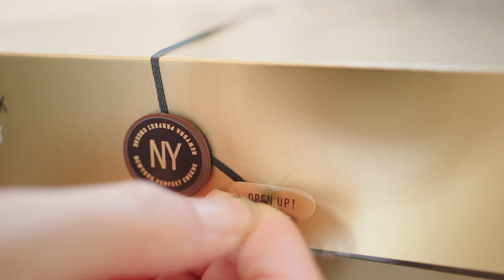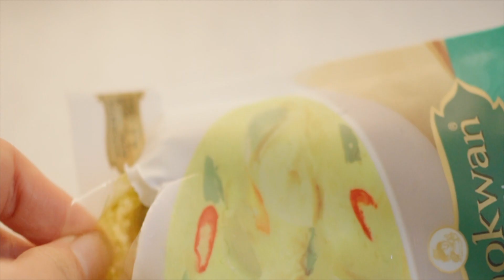ENG) vlog1.How to be a happier person | Life in Japan 生活在日本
What do you do when you are alone?
And what do you do to make yourself happy?